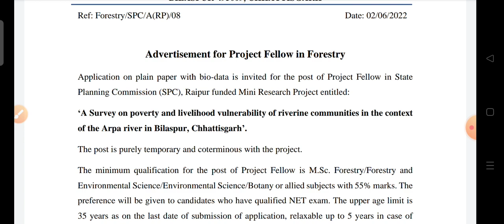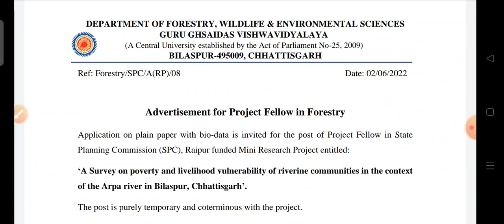job in environmental science for fresher | job in environmental science Chhattisgarh| envirocademy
environmental science